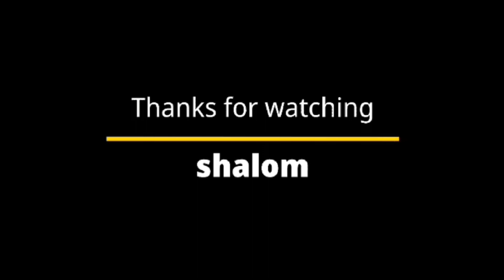Hollywood knows the truth! (Green Pastures 1936)📽